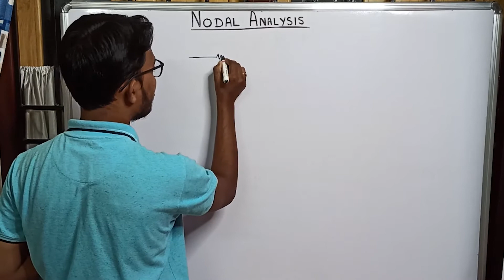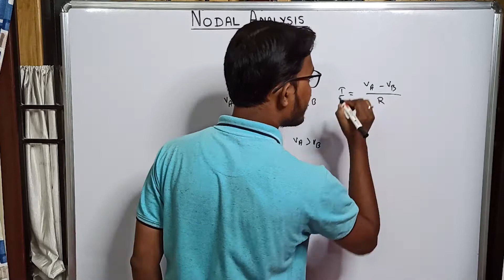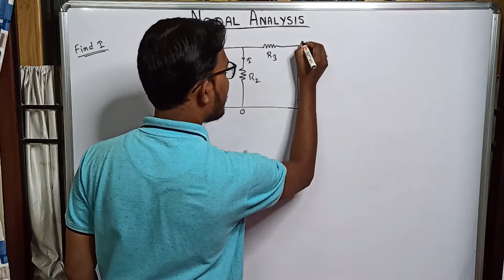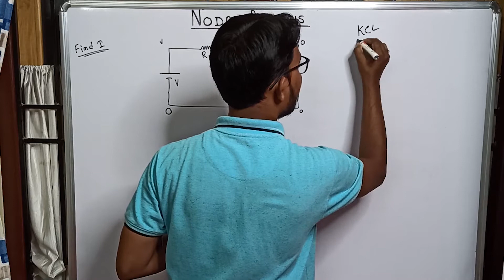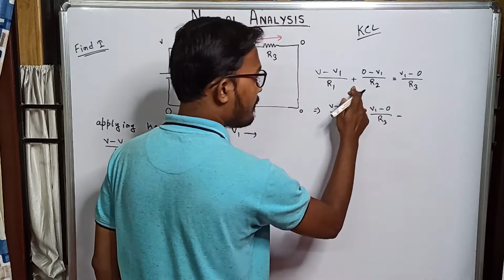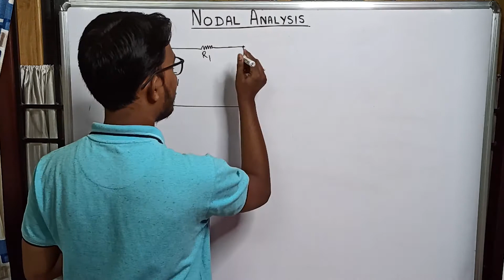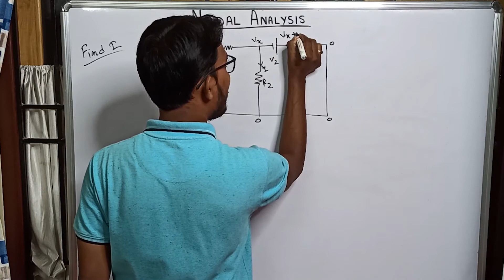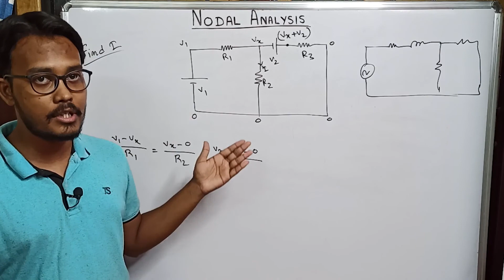Nodal Analysis-DC & AC Circuit-Basic Electrical-Diploma ITI B.Tech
Node is a point in a network where two or more circuit elements are connected
In this Video you are going to learn how to solve circuit problem using nodal analysis